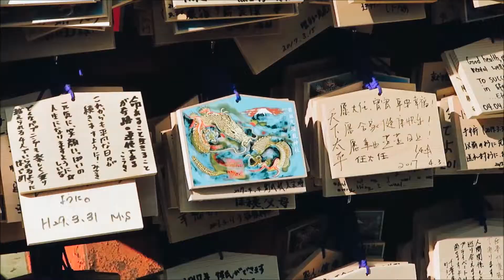Doen in Hakone (dagtrip vanuit Tokio) | Map of Joy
Highlights of a day trip from Tokyo to Hakone. The best things to do in Hakone are: visit the temple at Tonosawa station, Owakudani, Mount Fuji, Lake Ashi and the Hakone Shrine. Check

Een dagtrip maken van Tokio? Kies voor het mooie Hakone. In deze video de beste dingen om te doen in Hakone.  Voor meer info